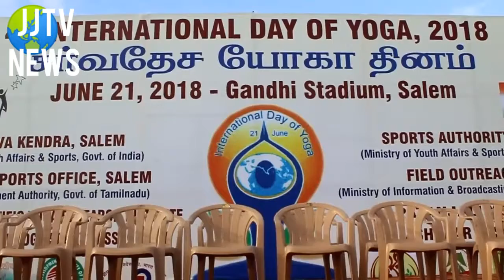JJtvnews salem collector rohini yoga /salem district news